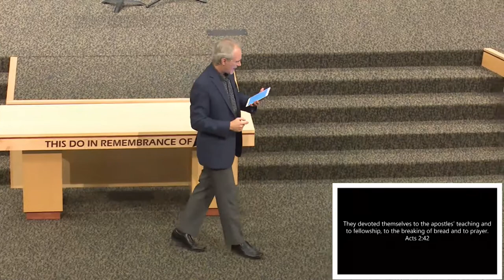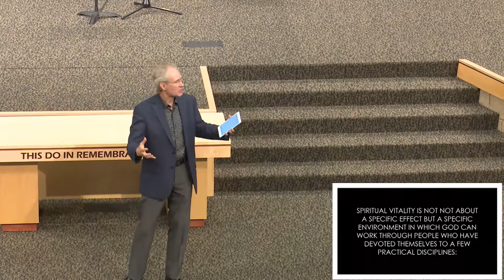09/09/2018 6:00 pm, "Now That's Church", Pastor Carey Huffman